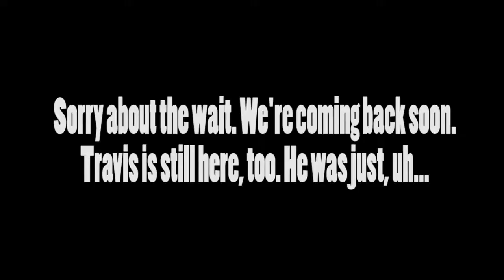Quicke Plays October '16 Update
This was our Plan C for this video. Plan A and Plan B were garbage.

We just wanted to let you all know that we weren't abandoning anything. Everybody's just been busy and we decided we wanted to try out some new stuff with the channel.

Oh. The new guy is Jimmy.

Here's the links for all those social media accounts if you want to see what we're up to:

Artwork by Travis.